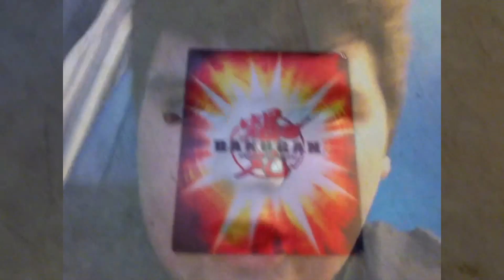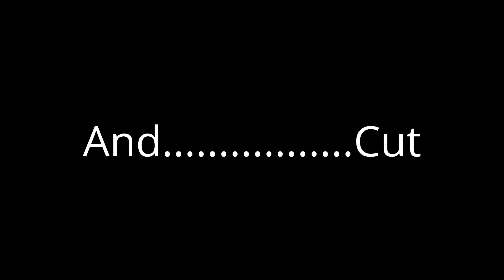Back In Time - Dubstep Song - JoelTFD Original Song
New Video!